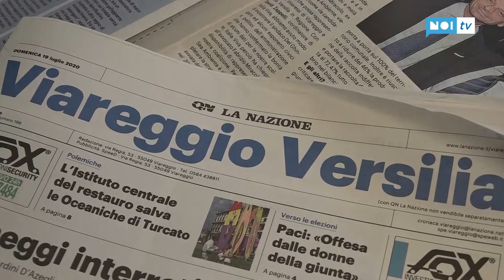La gara dei bagni e dei negozi della Versilia: la festa in Capannina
FORTE DEI MARMI - E' stata la Capannina di Franceschi ad ospitare ancora una volta l'atto finale del referendum per eleggere il "Negozio del cuore" e il "Bagno dell'estate" della Versilia: una doppia iniziativa organizzata dal quotidiano La Nazione in collaborazione con Confcommercio e Noitv.